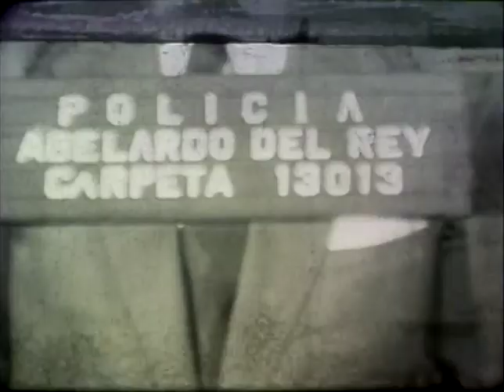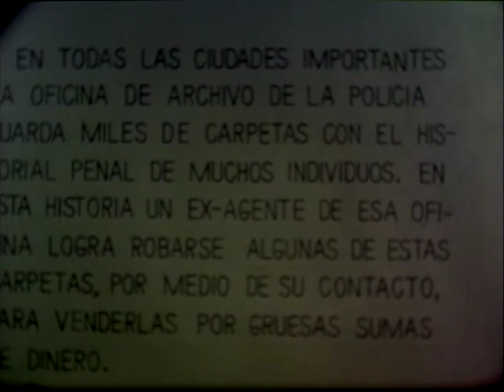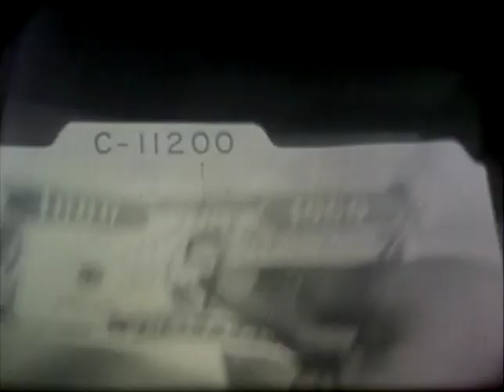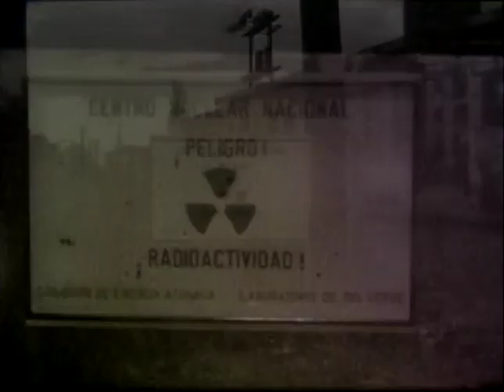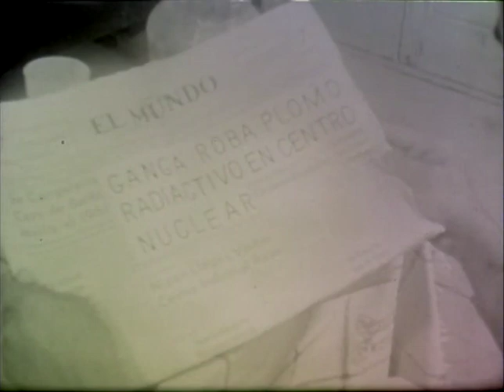IATR: Col. TELEFILMO ORPA (1961-1963) 5:- LA CARPETA 13013 6:- LOS MINUTOS CUENTAN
TELEFILMO ORPA: CINE PUERTORRIQUEÑO PARA TV
Por ROBERTO RAMOS-PEREA
Instituto Alejandro Tapia Y RIVERA

En los primeros años de la década de 1960, (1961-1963 aprox.), el productor de cine Virgilio Pagán fundó la Compañía TELEFILMO ORPA con la intención de filmar las primeras películas para la televisión que se exhibirán como películas si algún canal las adquiría. Estaban filmados en fílmico de 16 mm. Pagán, quien se firmaba como "Virgil Pay", reclutó a jóvenes con alguna experiencia en drama, algunos aún estudiantes del Departamento de Drama de la UPR y filmó la mayoría de las tomas en exteriores e interiores reales. Los guiones, escritos por el propio Pagán, eran muy pobres y de muy primitiva construcción. La puesta en escena era muy teatral y en muchas de la películas -como la pretendida histórica "Los héroes del Polvorín"-, la calidad de producción podía llegar a ser risible. Pero luego intenta una adaptación de un cuento del notable novelista puertorriqueño Manuel Zeno Gandía, "Los Perros de Barnard" que es tal vez lo mejor de su conjunto.
Sus títulos son:

LOS HEROES DEL POLVORIN (AKA. LOS OCHO VALIENTES)
MAÑANA (PERDIDA)
LOS PERROS DE BERNARD
TRES EN UNA FANTASIA (PERDIDA)
EL HOMBRE QUE NUNCA REGRESO
VUELO 253
SUBVERSION
REVOLVER SIN MANO
LA CARPETA 13013
EL BALLET DE LA MUERTE
CATAÑO TIENE UNA VIRGEN
LOS MINUTOS CUENTAN
LA BALA (PERDIDA)

Las películas nunca llegaron a exhibirse o a venderse a canal de televisión alguno, y al parecer,  Pagán confrontó no solo problemas económicos sino personales con algunos de los actores entre ellos el primer actor que será Braulio Castillo de quien Pagán dejó escrito en su diario de producción comentarios derogatorios, al igual que de otros actores que le manifestaban su disgusto por la calidad de las producciones. Por la notas dejadas por Pagán se infiere que su intención era crear "grandes obras de arte", pero sus actores no estaban muy convencidos ni con los guiones ni la producción, ni con su paga que juzgaban muy mínima.
Entre los actores utilizados para esta películas se encontraban Dean Zayas, Jaime Ruiz Escobar, Elia Enid Cadilla, la prima Ballerina Nana Hudo y los Primeros Actores Marcos Betancourt y Miguel Ángel Suárez.
Pagán realizó unas 13 películas de las que se conservan 10 de ellas. La venta de los rollos originales de estas películas pagaron una deuda de su viuda, y a su vez fueron revendidas varias veces a diferentes dueños. Actualmente su contenido es de dominio público y existen solo dos copias de sus transferencias.
TELEFILMO ORPA tiene el mérito de haberse creado en el justo momento de obras maestras como Maruja (1960) y Ayer Amargo (1959), en medio de una efervescencia de cine nacional que con los años traería buenos fotos. Los actores jóvenes que trabajaron en estas películas fueron posteriormente primeras figuras de nuestro ambiente artístico y teatral.
Un análisis sociológico de su contenido puede revelar muchos intereses encontrados de parte de Pagán, quien deja manifiesta en varias de ellas, su notable influencia con el cine y la televisión de Estados Unidos como los programas de "La dimensión desconocida" (1959) y su formato de 30 minutos y su contenido misterioso y fantástico. Tras la llegada de la TV a Puerto Rico en el año 1952, la pantalla se saturó de programas estadounidenses importados y novelas romanticonas de producción local, por lo que Pagán debe haber querido abrir la puerta de la tv a un producto local que equiparara el interés puertorriqueño manifiesto por dichas series. Su aspiración, dada la pobreza de recursos en confrontación con su deseo de hacer cine, crearon estas películas cuyas características hoy nos proporcionan profundo interés y un campo de análisis fértil para lo que significa el cine neocolonial nacional.